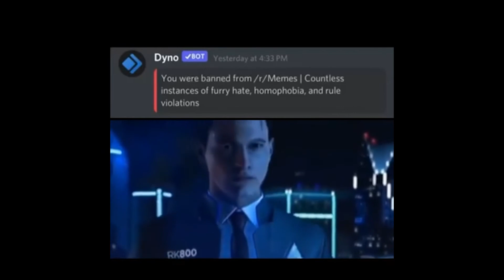Offensive Memes That Will Make You Die of Laughter #1